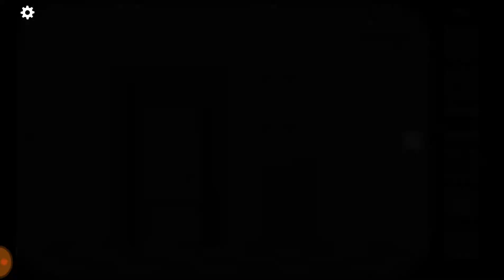Rusty Lake Hotel Room 2 Mr. Boar Walkthrough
Welcome our guests to the Rusty Lake Hotel and make sure they will have a pleasant stay. There will be 5 dinners this week. Make sure every dinner is worth dying for.

Rusty Lake Hotel is a mysterious point and click game developed by the creators of the Cube Escape series.

Features:

- Pick-up-and-play: easy to start, but it will be hard to put down
- Tons of puzzles: a total of 6 rooms full of unique and various brain teasers
- Thrilling and engaging story: there will be 5 dinners with intriguing guests and staff
- Full of suspense and atmosphere: Rusty Lake Hotel is a surreal place, where anything can happen…
- Impressive soundtrack: every room has its own designed theme song
- Achievements: an all-time gallery you never seen before

Tap on the arrows to navigate inside the rooms and lobby.
Interact with guests, staff and objects by tapping.
Select found items in your inventory and tap somewhere on screen to use them.

We will unfold the Rusty Lake story one step at a time. So check RustyLake.com every day for new content!